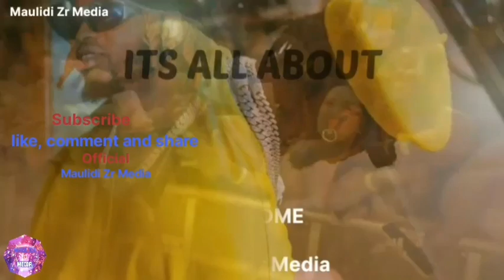Wizkid live performance in USA/ watu zaidi ya elfu ishirini kama Michael Jackson/ Wizkid anatisha...